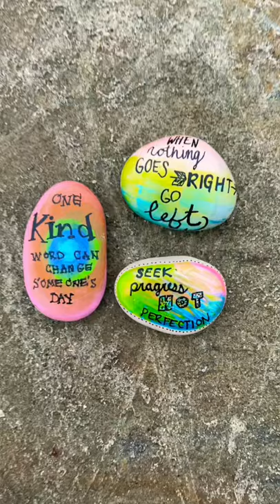Have you ever hid Painted Rocks?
I love finding these painted rocks when I'm on the beach picking up trash beach A#art